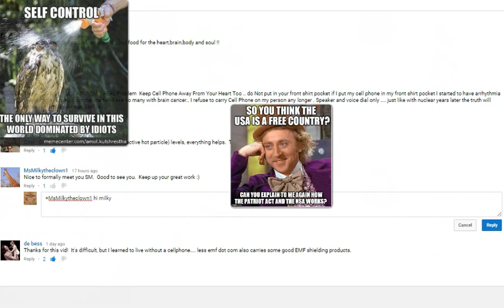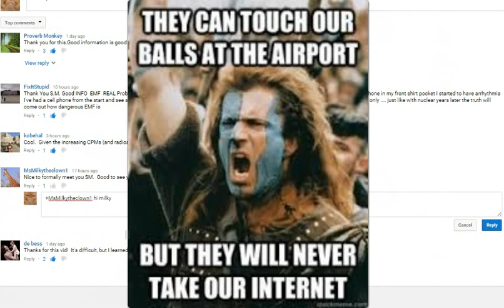Manipulated Matrix! Examples of Social Media Shutting Down Free Speech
Are you stuck in the FUkushima Matrix? Examples of Social Media Shutting Down Free Speech.  Comments that were approved are being pushed into spam.  Not being able to reply to comments in threads. People thinking they are blocked..Not being able to plus a comment  or share videos. U.N. Downplays Health Effects of Nuclear Radiation.The United Nations has come under criticism from medical experts and members of civil society for what these critics consider inaccurate statements about the effects of lingering radioactivity on local populations.

In May, UNSCEAR stated that radiation exposure following the 2011 Fukushima-Daichii nuclear disaster in Japan poses “no immediate health risks” and that long-term health risks are “unlikely”.

“I think it’s ridiculous,” said Helen Caldicott, an Australian doctor and dissident, in response to the UNSCEAR report.

“There have been health effects. A lot of people have experienced acute radiation illness, including bleeding noses, hair loss, nausea and diarrhea,” she told.

“The scope of the survey is unfortunately narrow as they draw on the limited lessons from the Chernobyl accident and ignore epidemiological studies that point to cancer as well as other diseases in low-dosage radiation” “Chernobyl is not a good example, whose study in the first three years was a blackout. So we don’t have data” [Some studies that say radiation exposures of up to 100 millisieverts per year show no clear evidence of higher cancer risks] But that is controversial. And there are a lot of studies which indicate otherwise. The government need not say which is right. The government has to err on the side of caution and be inclusive.”In Chernobyl the obligatory resettlement threshold limit was just one-quarter of Japan’s

[After finishing an 11-day survey in Fukushima and other areas] A United Nations rights investigator said Monday that Japan hasn’t done enough to protect the health of residents and workers affected by the Fukushima nuclear accident.

Anand Grover, U.N. special rapporteur on the right to health, said the government has adopted overly optimistic views of radiation risks and has conducted only limited health checks after the partial meltdowns at several reactors at the Fukushima Dai-ichi nuclear power plant caused by an earthquake and tsunami in 2011. [...]

Although he welcomed ongoing health checks of affected residents, Grover said they were too narrow in scope because they are only intended to cover Fukushima’s 2 million people, and that only children are being given thyroid tests, even though the impact of radiation went far beyond Fukushima’s borders. He said the health survey should cover “all radiation-affected zones” stretching across much of the northeastern half of the main Japanese island of Honshu. So far, only one-quarter of Fukushima’s population has been covered.

[...] many residents complained that they have not been allowed access to their own health check results, Grover said. [...]